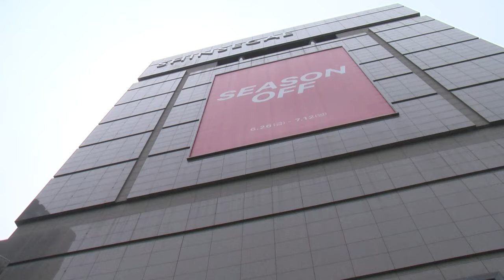신세계그룹, 백화점·이마트 계열분리... 정유경 회장 승진 (20241030)